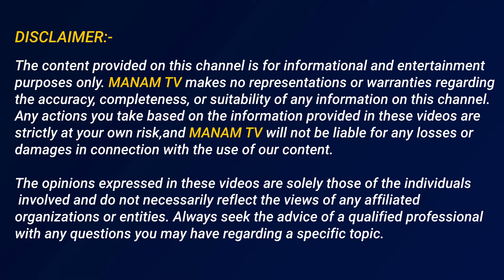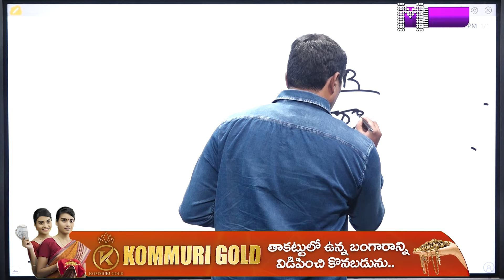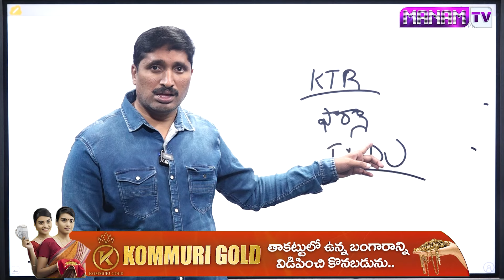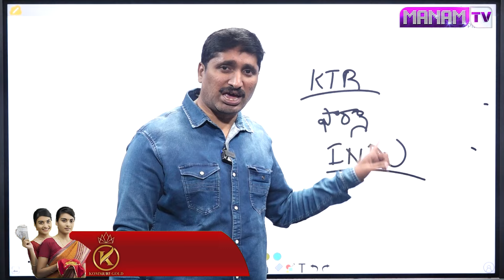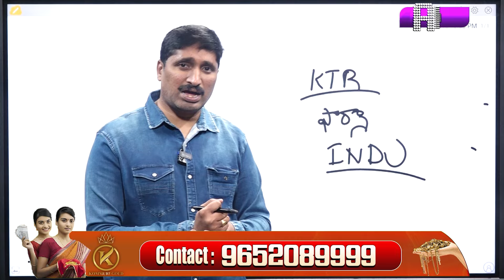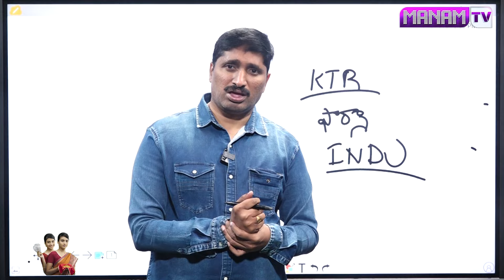రేవంత్ కేటీఆర్ ని అరెస్ట్ చేయకపోవడం వెనక అసలు కారణాలు ఇవే.. | Karthik About KTR Arrest | ManamTv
రేవంత్ కేటీఆర్ ని అరెస్ట్ చేయకపోవడం వెనక అసలు కారణాలు ఇవే.. | Karthik About KTR Arrest | ManamTv Telugu